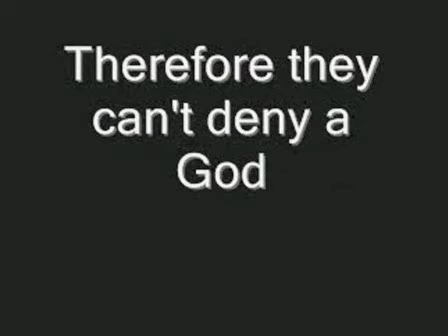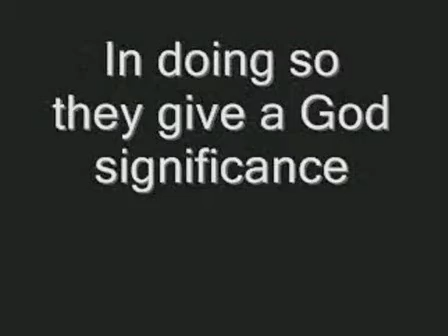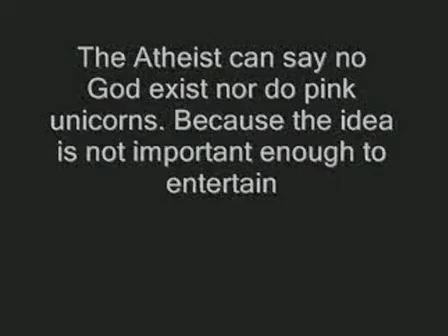Agnostic Logic is Flawed - by Brett Keane